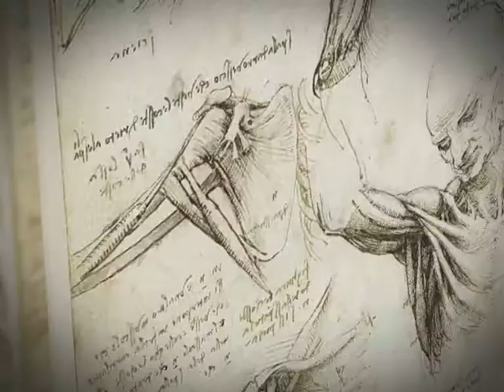Școală și sănătate - Alege să fii student la TUIAȘI (P1)